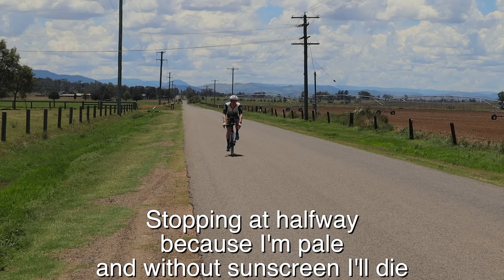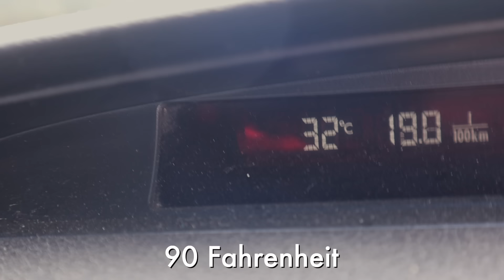I Did An Ironman Backwards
Here is a video of me doing an Ironman Triathlon in reverse order. Honestly harder than a normal Ironman but this was just about having fun.

For live updates see my Instagram and Strava @Lachlan Earnshaw
You can find my coaches details at trainsmooth.com